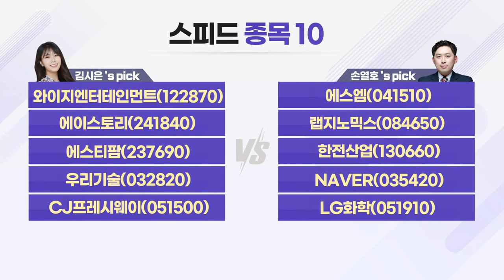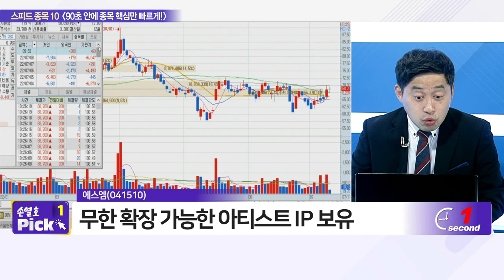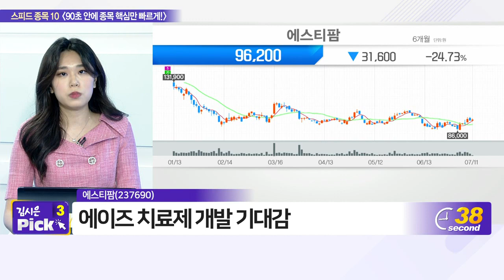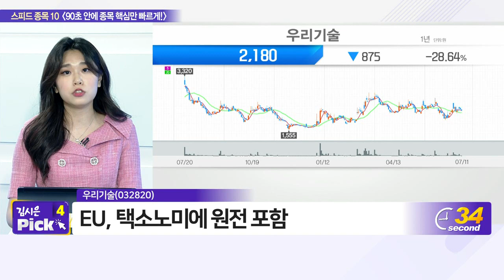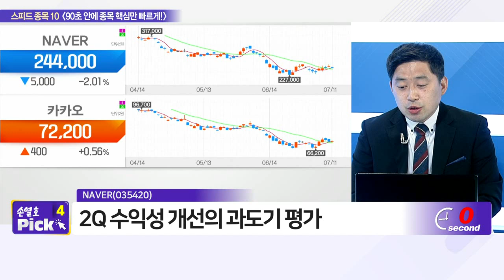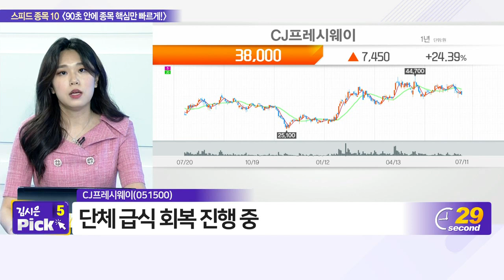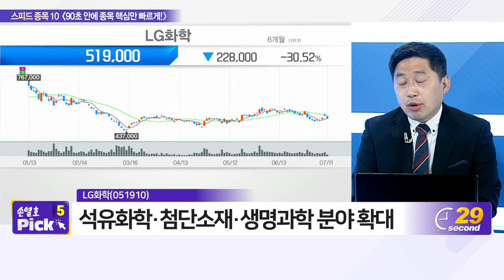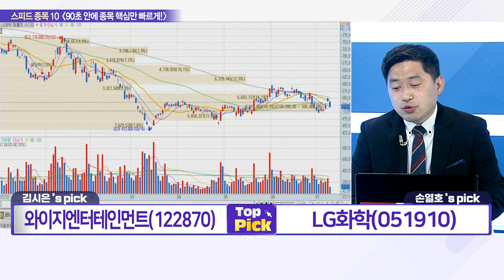와이지엔터테인먼트, 에스엠, 에이스토리, 랩지노믹스, 에스티팜, 한전산업, 우리기술, NAVER, CJ프레시웨이, LG화학_스피드 종목 10 (20220711)